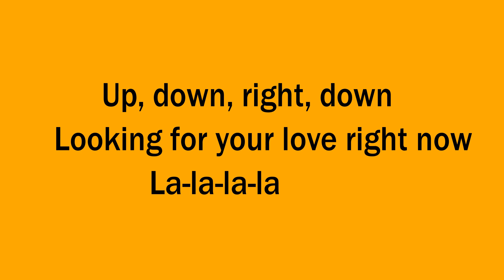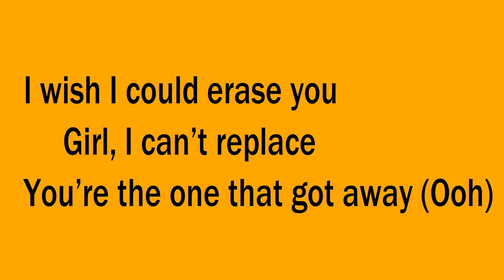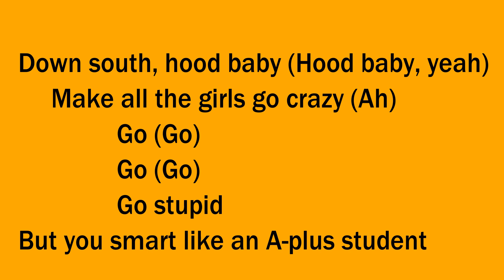Upside Down Remix Lyrics JVKE ft Charlie Puth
''UPSIDE DOWN (REMIX) '' TRACK INFO

Written By                          Charlie Puth, KBFR, YoungKinez & 2 more
Background Vocals          Charlie Puth
Exclusive License                      Artist Partner Group
Phonographic                        JVKE
Release Date                   October 30, 2020
Samples                          Hood Baby by KBFR
Remix Of                          Upside Down by JVKE

onecallxway  3,489
a day ago
After a follow from Charlie Puth on TikTok, JVKE made a TikTok to get Charlie to duet. Charlie responded with his own TikTok that included his part of the song. Charlie included in the caption asking, “Should we put it out??”

JVKE posted on his Instagram story with the remix name covered before officially announcing the remix once the song released.

Charlie Puth had also shown interest in the song when he tweeted lyrics on October 19, 2020.

Upside Down (REMIX) Lyrics
[Pre-Chorus: JVKE, KBFR, Charlie Puth]
Yeah
Down south, hood baby (Hood baby)
Ooh, yeah
Make all the girls (Ah)
Go crazy
Go (Go)
Go (Go)
Go stupid
But you smart like an A-plus student

[Chorus: JVKE & Charlie Puth]
Up, down, right, down
Looking for your love right now
La-la-la-la
Up, down, all around
Turn my stomach upside down
La-la-la-la

[Verse: JVKE, Charlie Puth]
I found your hair-tie in my car
I could only drive so far without a breakdown (Ah)
Baby, you’re the queen of hearts
You know how to play your cards, you keep ‘em face-down (Ah-ooh)
Ooh, I miss your face now (Now)
Lookin’ at your pictures, scrollin’ way down (Down)
Wishing I could fix all my mistakes (Mistakes)
I wish I could erase you
Girl, I can’t replace
You’re the one that got away (Ooh)

[Bridge: JVKE, Charlie Puth]
Girl, your energy
Feels so heavenly
Make me feel like
La-la-la-la
You a melody (You a melody)
Put to memory (Put to memory)
It goes something like
La-la-la-la

Down south, hood baby (Hood baby, yeah)
Make all the girls go crazy (Ah)
Go (Go)
Go (Go)
Go stupid

[Chorus: JVKE & Charlie Puth, JVKE, Charlie Puth]
Looking for your love right now (Right now, right now)
La-la-la-la
Turn my stomach upside down (Ooh, babe)
La-la-la-la (Hey)

[Outro: JVKE, Charlie Puth]
Girl, your energy
Feels so heavenly
La-la-la-la
La-la-la-la